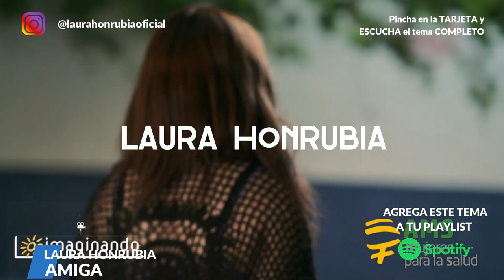🔴 Escucha esta CANCIÓN de LAURA HONRUBIA 💕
Laura Honrubia - La última Canción